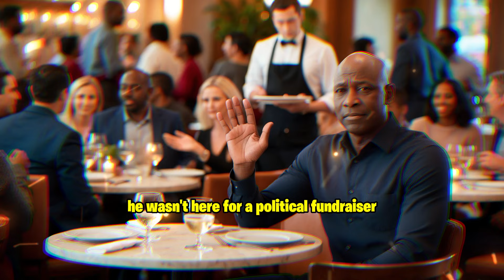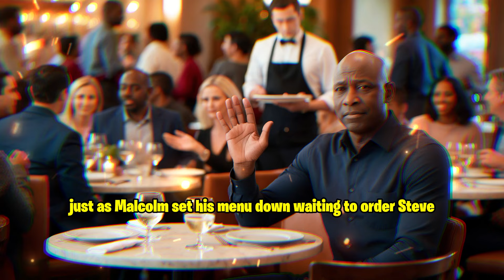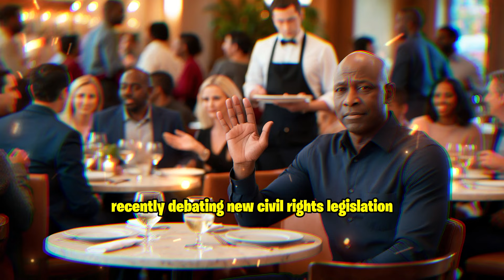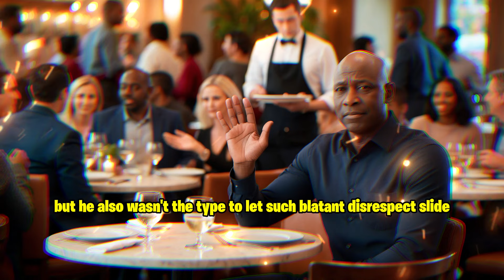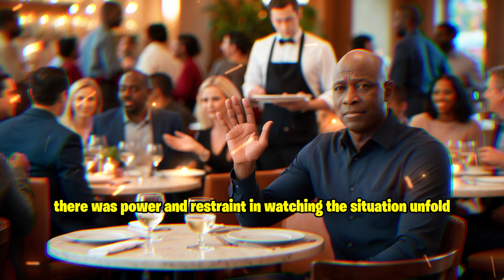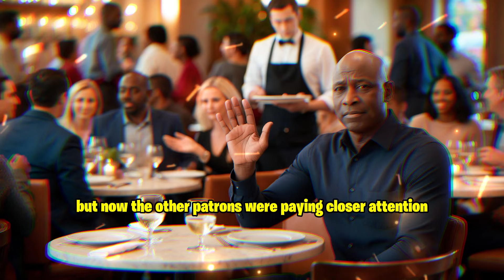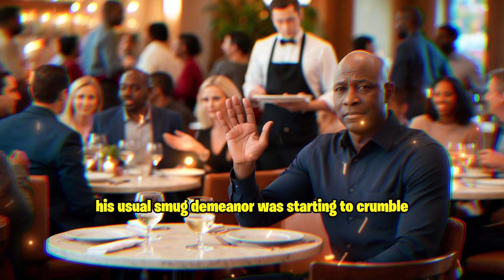Racist Waiter Disrespects Black Patron, Only to Learn He’s a SENATOR!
Note: All stories are entirely original and written and produced by me.